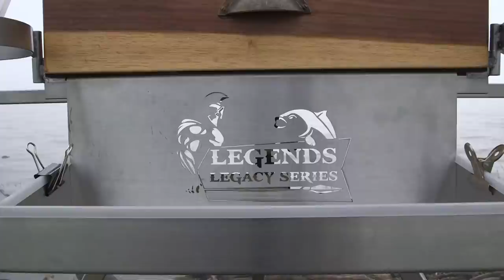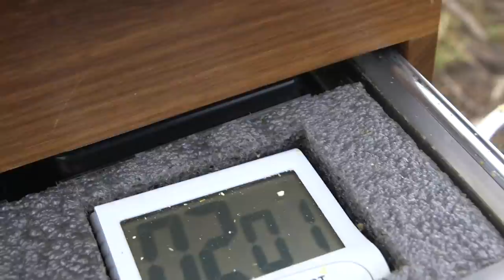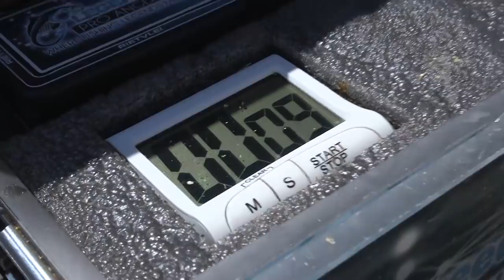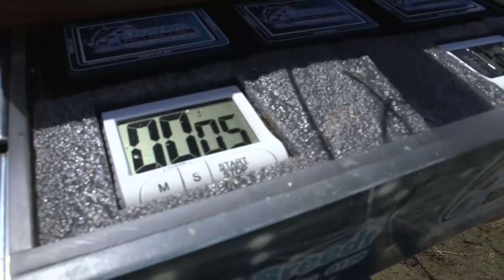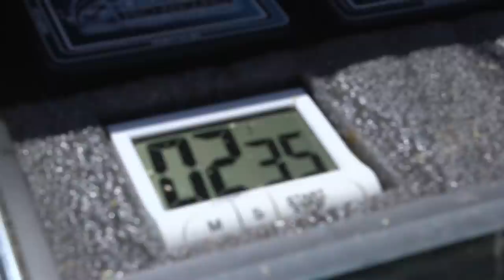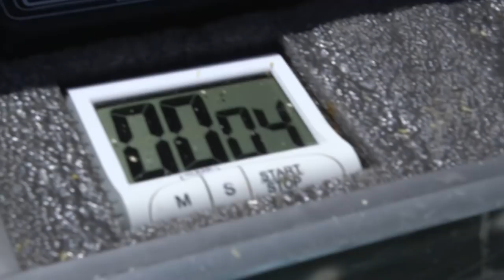Fishing with Legacy Series Episode 9 - Biermans Vaaldam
In this episode Barend Breedt is joined by Christiaan de Beer from Legends Pro Angling, at the well-known venue Biermans at the Vaaldam. Barend launches his awesome new product in the Legacy Series named “Real Maggots” and he puts the new product to the test. Barend and Christiaan get going and catch bags full of fish, whilst providing useful tips and tricks when it comes to tempo fishing on short distances. Game Time, Equalizer and Delta Force really come through as excellent concentrates when targeting those muddies and carps. Hope you all enjoy this episode.